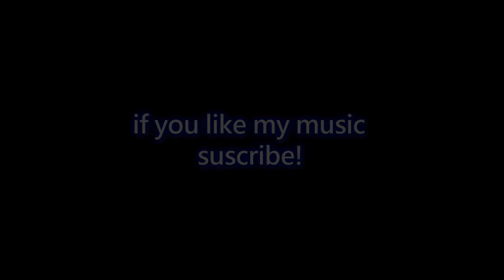Groove metal riff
the first " little thing " that i upload
is short , i know ... im gonna make a full song with this riff , im shure.
thanks

"tecnical things"

recorded in my " home studio " whitout any real amp
i use cubase 5 and in this song i used the following plug ins:

le pou legion ( amp head ) , its free and AWESOME
Catharsis impulses , god cab impulses
tse 808 2.0 overdrive ( tube screamer ) , awesome plug in
for the bass i used the guitar rig 5 , the pod farm 2
and a overdrive ( i dont remember the name , created by the tse )
izotope ozone for mastering
ez drummer metal machine used in superior  drummer 2

a cort evl x4 with emg hz h4 ( guitar )
a cort action lh bass